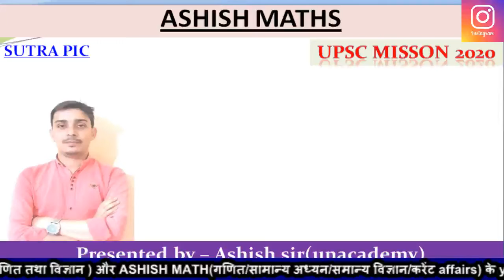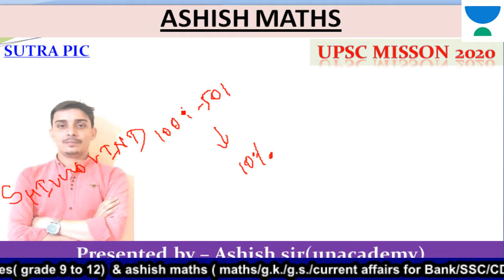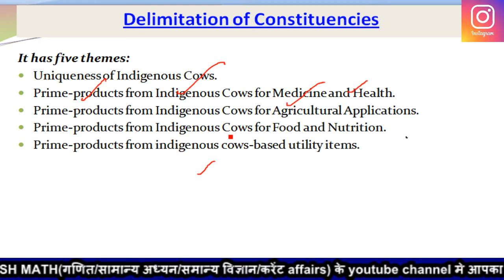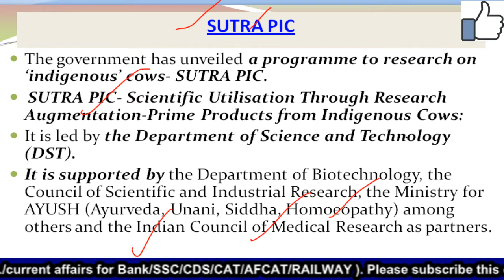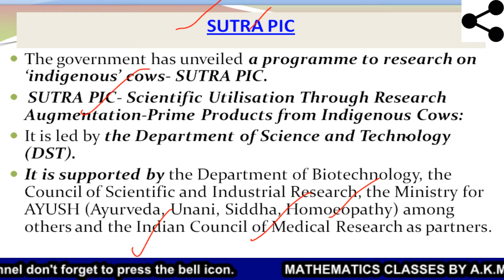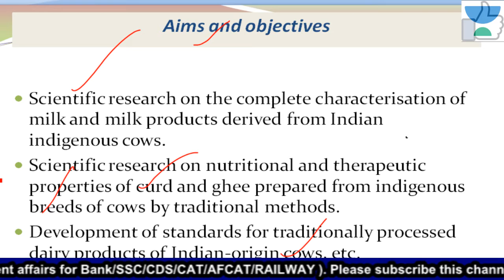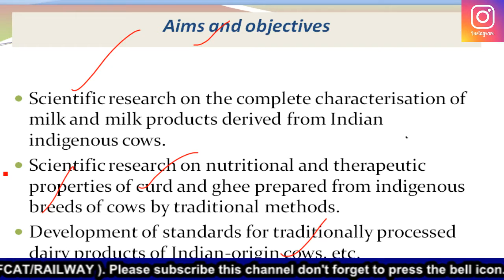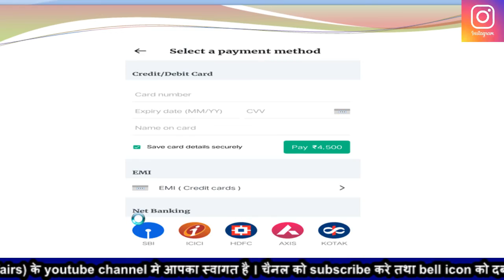SUTRA PIC UPSC CSE 2020/21/22 BY ASHISH SIR